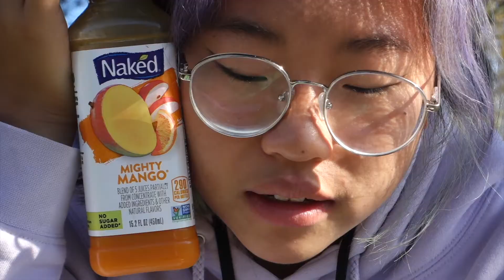bored at art precollege.